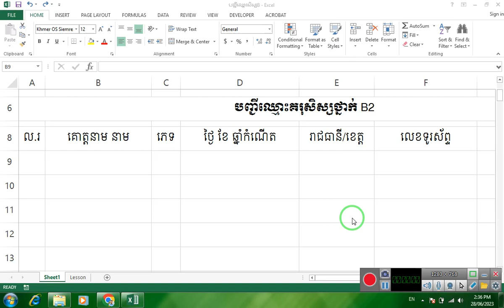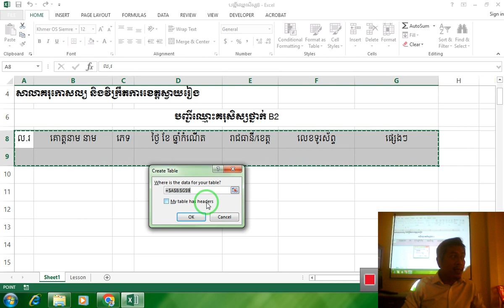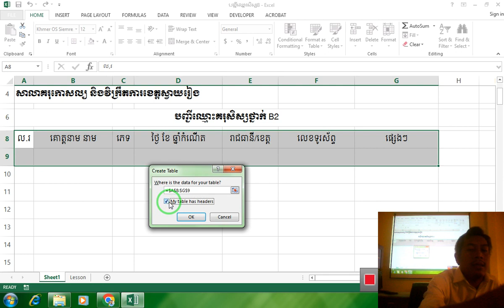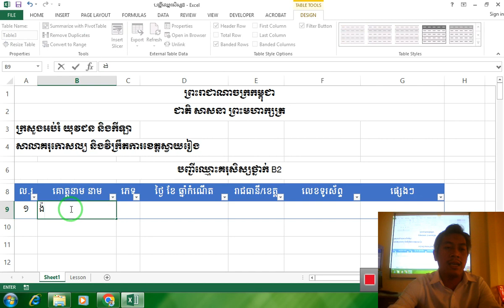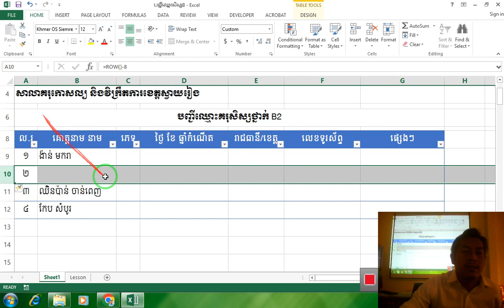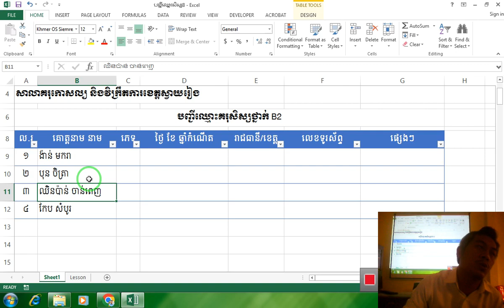មេរៀនទី៨៖របៀបបង្កើតលេខរៀង និងតារាងដោយស្វ័យប្រវត្តិក្នុងកម្មវិធី Excel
របៀបបង្កើតលេខរៀង និងតារាងដោយស្វ័យប្រវត្តិក្នុងកម្មវិធី Excel